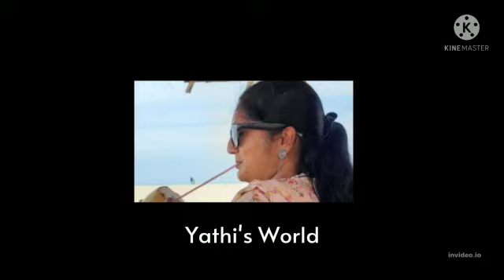Marriage anniversary celebrations#Memories#surprise